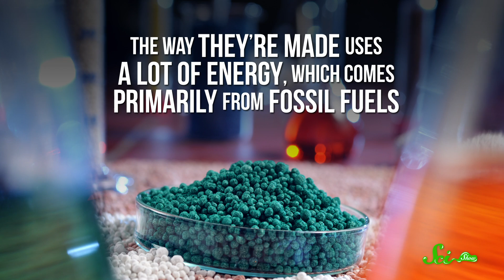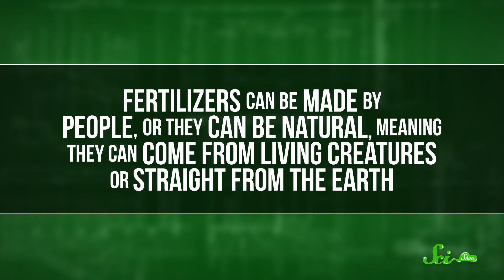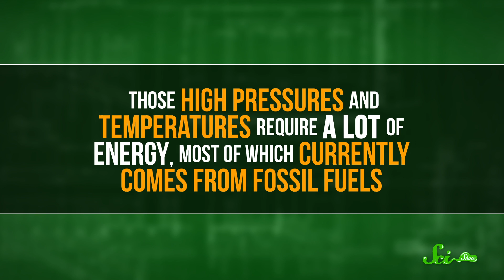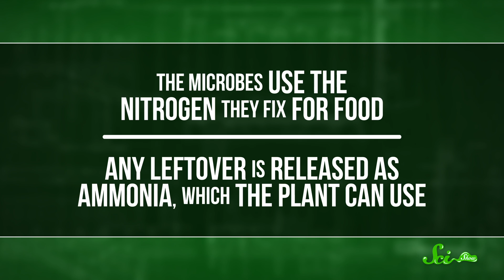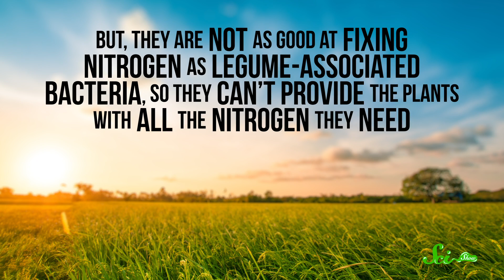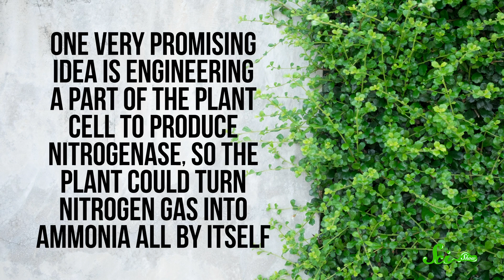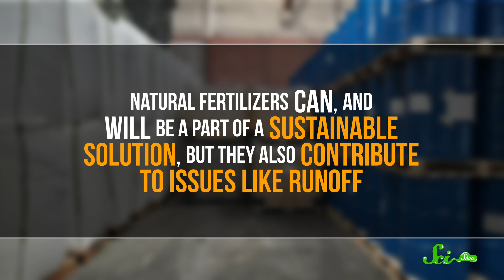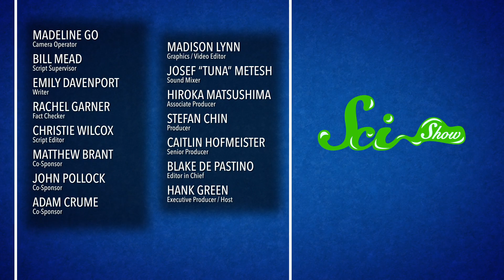Engineering Plants That Fertilize Themselves to Save the World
Humans have relied on fertilizers to grow their plants for thousands of years. But the production of synthetic fertilizers also requires an immense amount of energy that comes primarily from fossil fuels and therefore contributes to climate change. So what if we could engineer plants to make their own fertilizers?